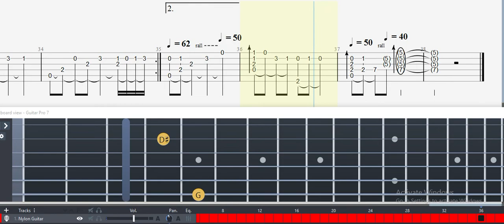Guitar Tab - Elegy (Symphonic) (Dragon Quest IV) OST Fingerstyle Tutorial Sheet Lesson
Elegy (symphonic)    Dragon Quest IV

  Music by Koichi Sugiyama sequenced by Trick Waters guitar tab arr. by Diralark

Guitar, Drop D tuning, let ring (bass esp.), capo 3 (if u want sync with symphonic version)